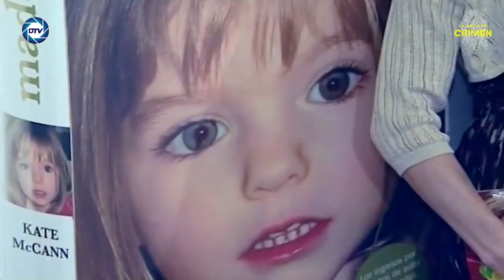💥BRUTAL💥Giro inesperado en el caso Madeleine McCann:Julia admite no ser Madeleine, pero sí otra niña